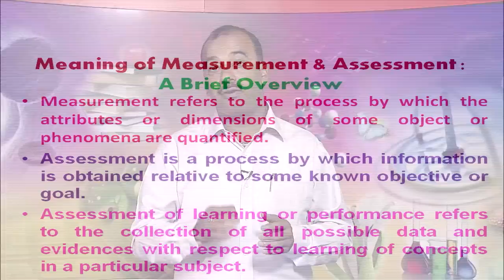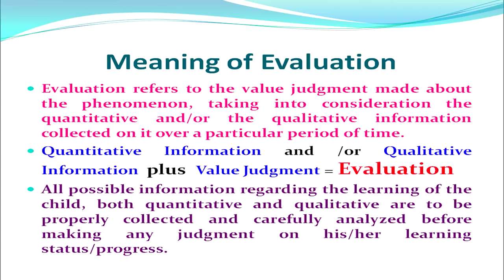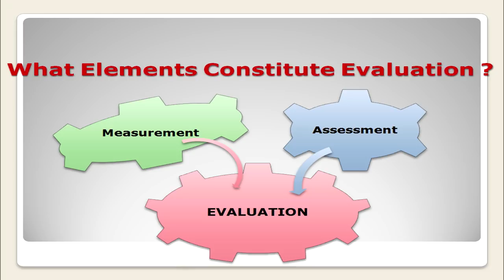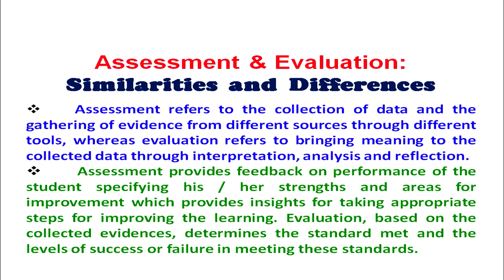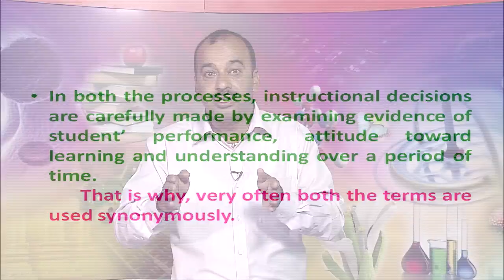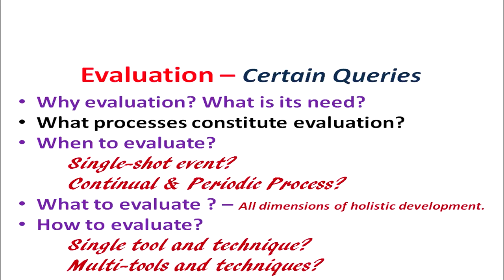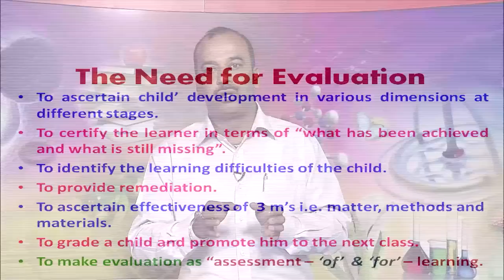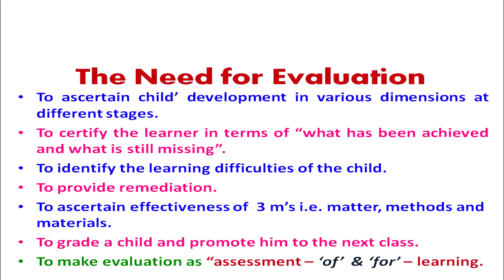Measurement assessment & evalution Part 2